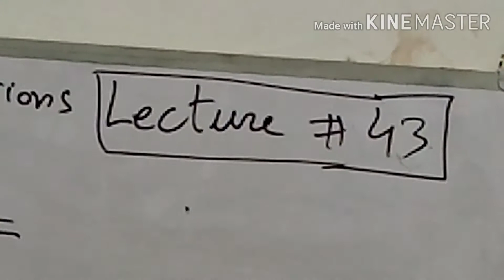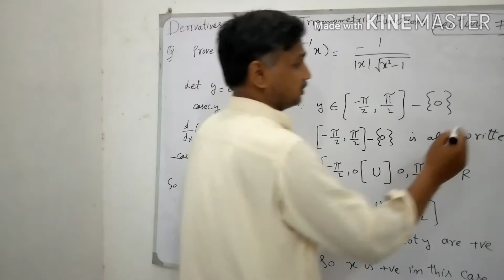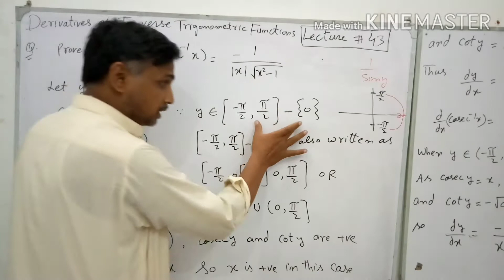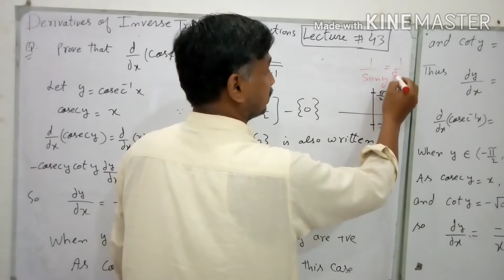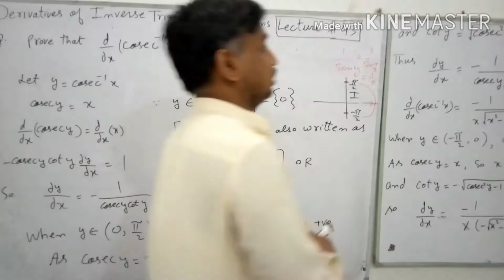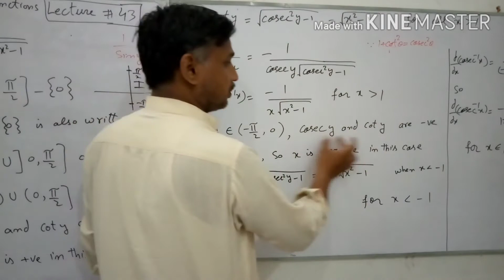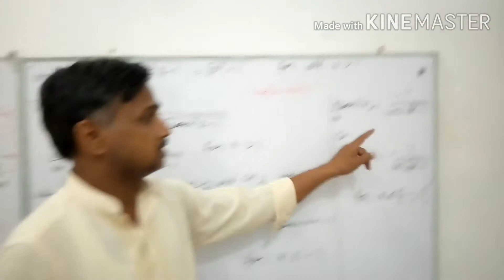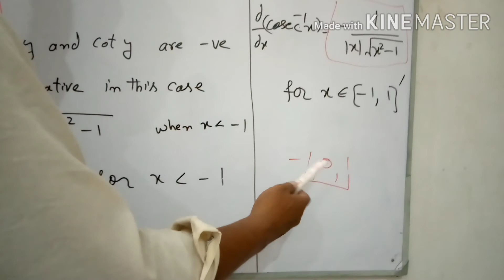2nd Year Maths(Lecture#43)Derivatives of Inverse of Trigonometric Functions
In this lecture you will do a proof.
For any query ask in comment section.